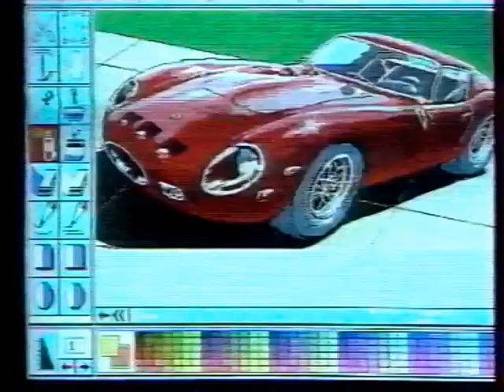Controll - CAD - Tervezőrendszerek [reklám]